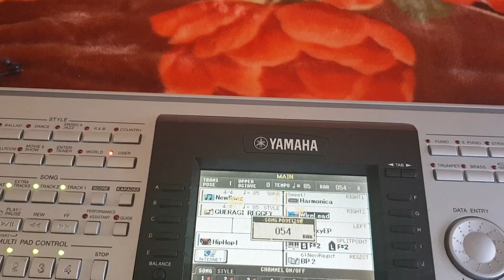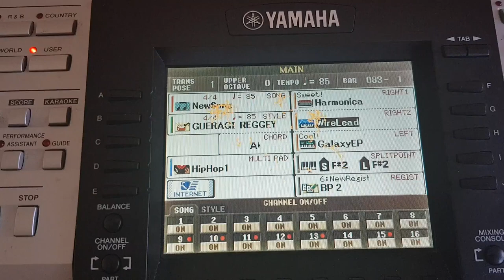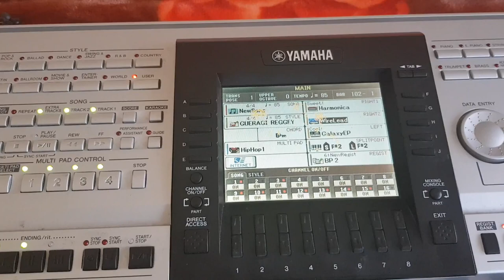Amazing Music Organist Bereket Aynialem Biel Bien/ Switzerland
we upload video, music, film, comedy…….